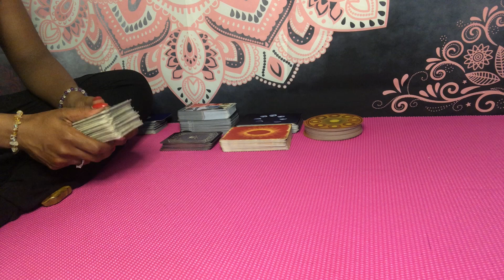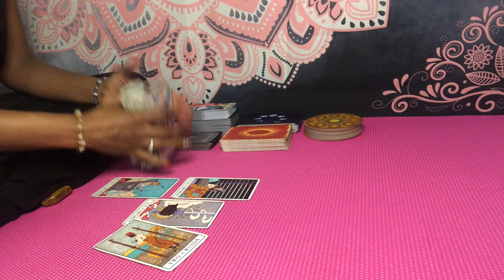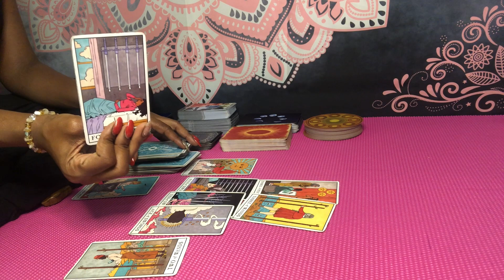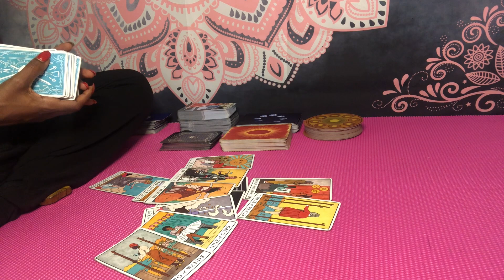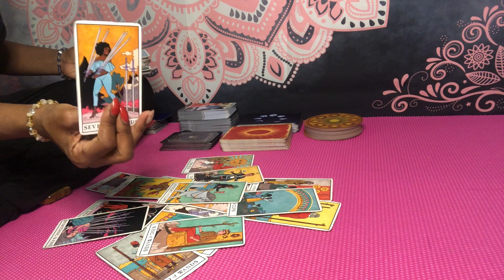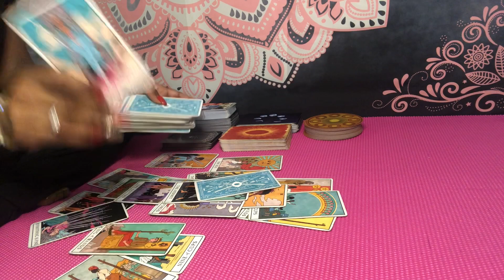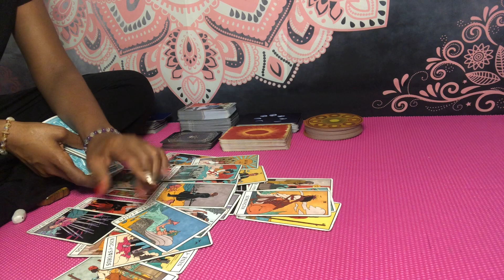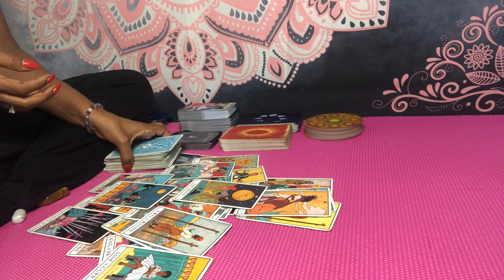Libra ♎️ HARSH JUDGEMENT FOR IGNORING CALL😬 SOMEONE IS LOSING PATIENCE‼️| Ancestor Mail 📨🧬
July 2021 books are OPEN 🗓

🚨Memberships for extendeds, exclusive and live content will be available July 2021

✨ JULY 2021 SERVICES ✨

      1. $11.11 Quick Read  (5-7 min)/ No questions
      2. $20 Quick Read (7-10 min)/ONE question
      3. $25 General Reading (12 min)
      4. $30 Love/Relationships (15 min)
      5. $33 Ancestral Guidance (12-15 min)
      6. $27 Career/Purpose (12-15 min)*
      7. $40+ Combo Reading/Other (15-20 min)
      8. $20 Lion’s Gate Special (10 min)

        - Emergency readings (48-72 hr turnaround) are available at $55.